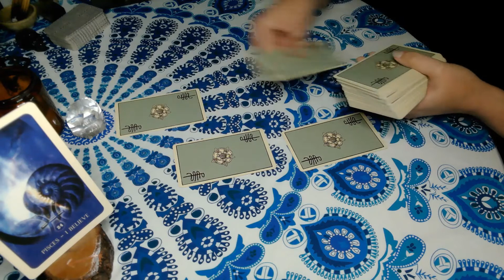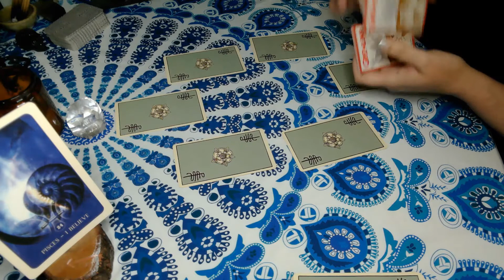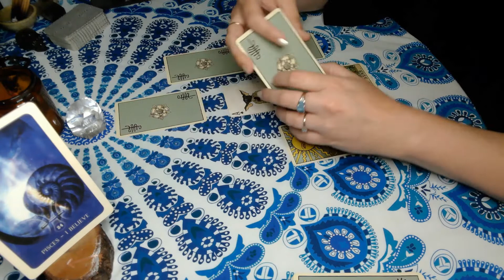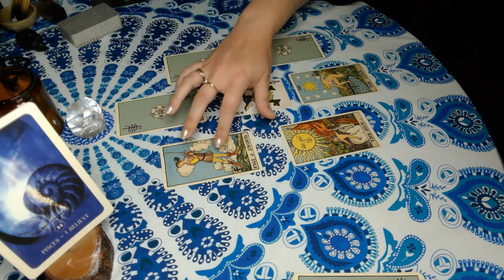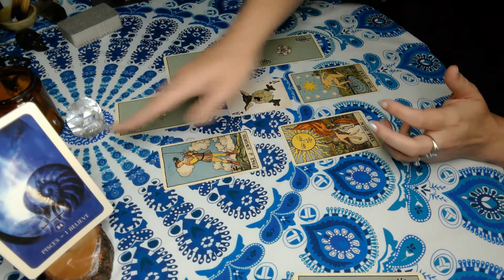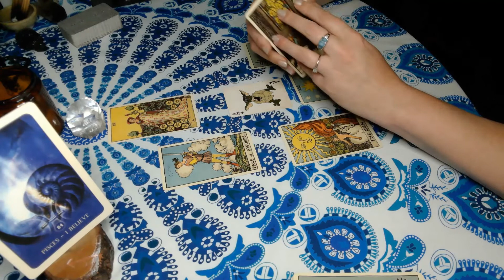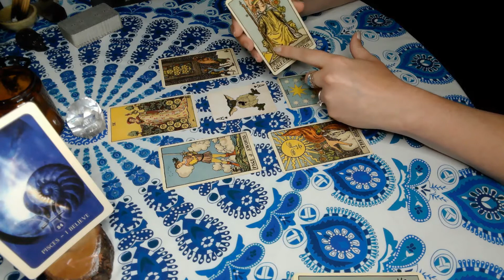Pisces | You Know Exactly How to Use it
Hi Pisces!

If you would like to send the channel a gift: